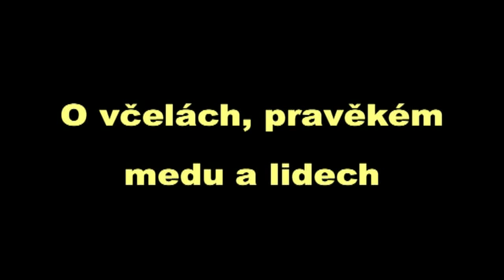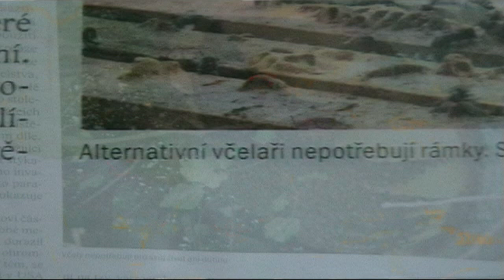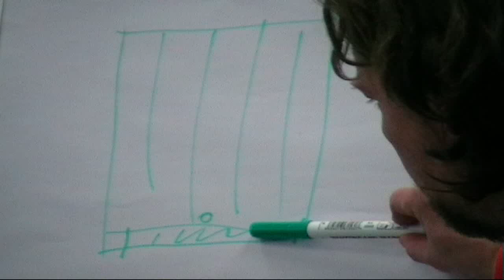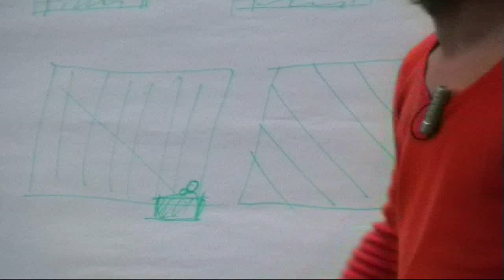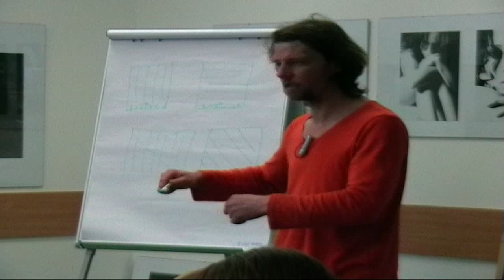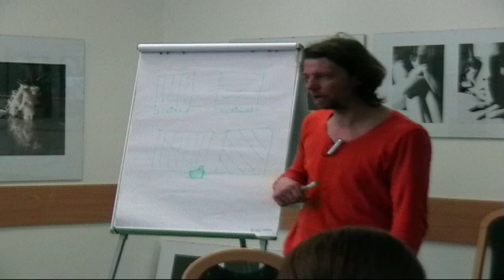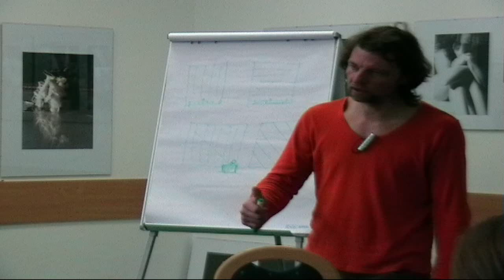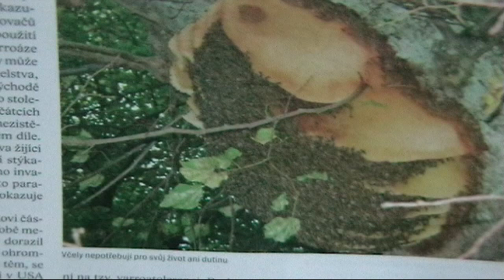Přednáška: O včelách, pravěkém medu a lidech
Ladislav Krč, Přírodní zahrada

Z cyklu přednášek projektu Lidé lidem - projektu o občanském vzdělávání.

Projekt je financován z prostředků Operačního programu Vzdělávání pro konkurenceschopnost a státního rozpočtu ČR